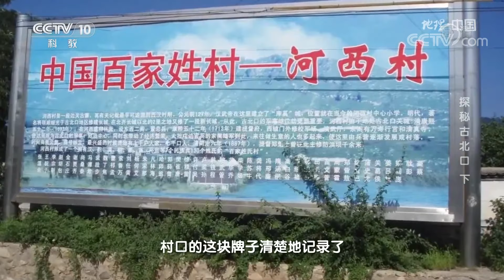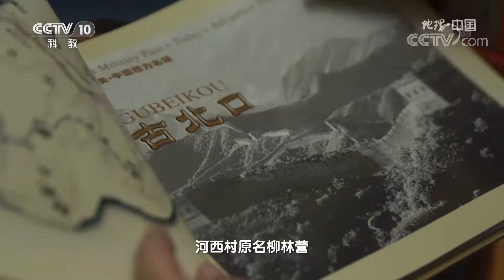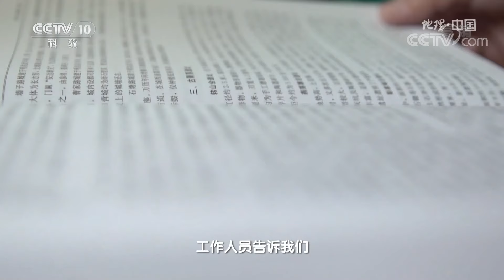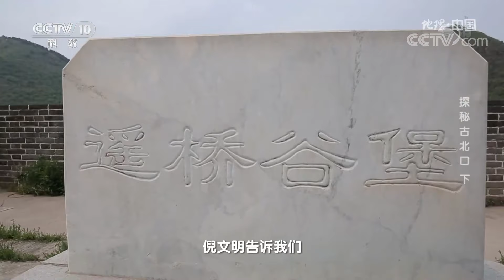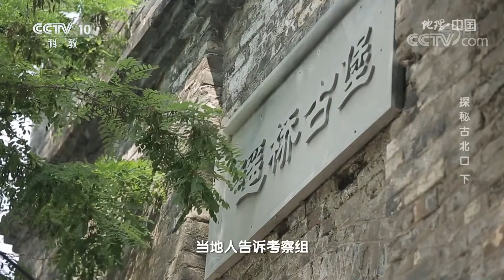《地理·中国》 20221210 探秘古北口（下）|CCTV科教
本期节目主要内容：密云古北口的河西村位于潮河的西岸，河西村这个名字便由此而来。村落三面被群山包围，山梁上长城蜿蜒，密集的烽火台昭示着村落的历史。村口的牌子清楚地记录了村中存在着特殊的百家姓氏。（《地理·中国》 20221210 探秘古北口（下））